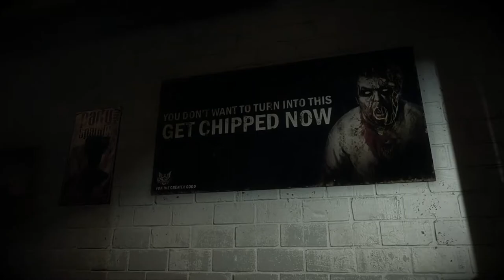Dead Rising 3 Let's Play Part 2: Rhonda's garage Gameplay Walkthrough (XBOX ONE)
New Dead Rising 3 Part 2 with Commentary in HD. Gameplay with my Review and my first impression Let's Play Dead Rising 3. First Xbox One Game for me :)

Plot
Dead Rising 3 takes place ten years after the events of Fortune City in Dead Rising 2. The story follows a young mechanic named Nick Ramos and his attempt to survive a massive zombie outbreak in the fictional city of Los Perdidos, California, 72 hours after the outbreak begins. Ramos must team up with other survivors and find a way to escape Los Perdidos before an impending military strike wipes out the city and its inhabitants.
The game opens three days into the most recent outbreak, with Nick, his boss Rhonda, and a few other survivors (including potential co-op avatar Dick) already holed up in The Dilly Diner. With no sign of rescue and no information to go on, Nick and the others leave to find help, and while they quickly learn of a nearby extraction point, things go badly. A big theme in the series has always been 'how did the outbreak start?' So the player will start unraveling that through the story.

Parking Meter Baboon

Throughout this LP (Let's Play) I will be informing you on my First Impression, thoughts and a little review of what I think of the game. I will be playing it in its highest quality minimum for any game is 720p and highest at the moment for me will be 1080p HD. The Consoles I will playing these games between are the PS3 till the PS4 comes out. XBOX 360 and XBOX ONE and also the WII U. If there are changes in gameplay between consoles I will mention in the video. Each LP will have Part 1 to END. There will be an Ending review. Each Series will have the full game it will also include all cut scenes all ending cutscenes. It will contain subtitles. I will try to cover as much of the secret areas throughout the game. It will mostly be single player missions. There will be some Multiplayer included for the games that have it. Mainly Story mode. Part 1 will always contain the Intro Cutscene.

List of games to come:
Forza 5
Ryse son of Rome
Watch Dogs
Knack